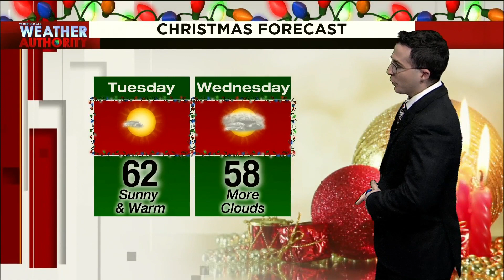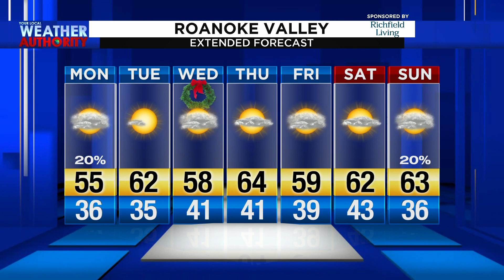Dec. 23, 2019 Noon Forecast